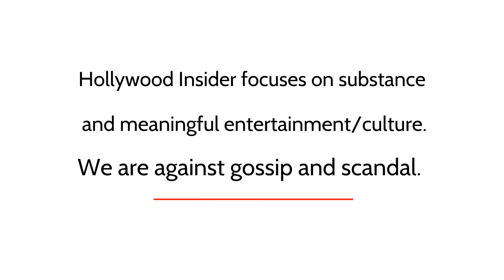Obaid Chinoy Spills Secrets on Making of 'Ms. Marvel' | In-Depth Scoop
Ms. Marvel is an American television miniseries created by Bisha K. Ali for the streaming service Disney+, based on the Marvel Comics featuring the character Kamala Khan / Ms. Marvel. It is the seventh television series in the Marvel Cinematic Universe (MCU) produced by Marvel Studios, sharing continuity with the films of the franchise. It follows Kamala Khan, a 16-year-old fangirl of the Avengers who struggles to fit in until she gains her own powers

'Thor: Love and Thunder' Series

'Elvis' Series